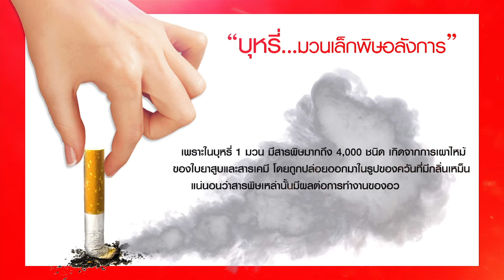สารคดี I บุหรี่ I ช่องพีเอสไอสาระดี 99 I PSI SARADEE 99 I สารคดีมีชีวิต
"เปิดโลกกว้างอย่างไร้ขีดจำกัด"
ด้วยสารคดีคุณภาพที่เราคัดสรรจากทั่วทุกมุมโลกมาให้คุณชม 24 ชั่วโมง
ทางช่องพีเอสไอสาระดี  กดเลข 99